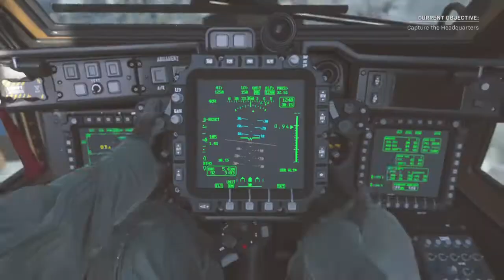Headquarters with the holmes